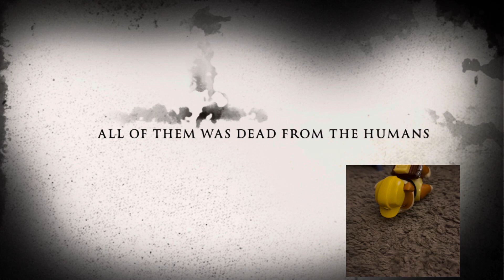The Hantens 2 Trailer